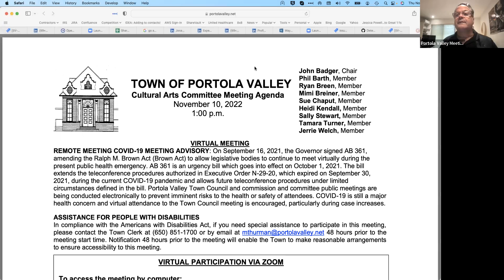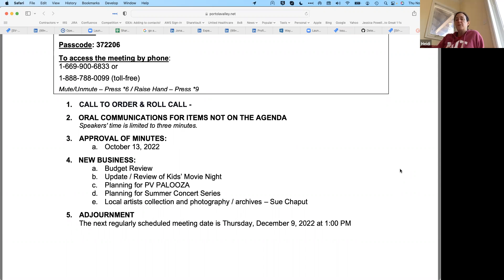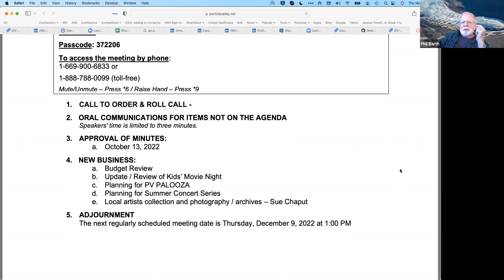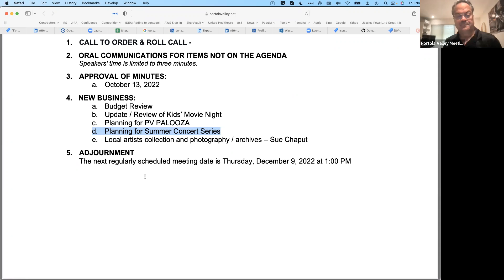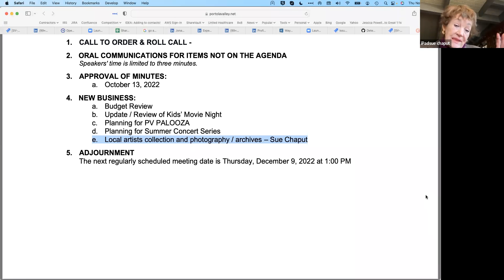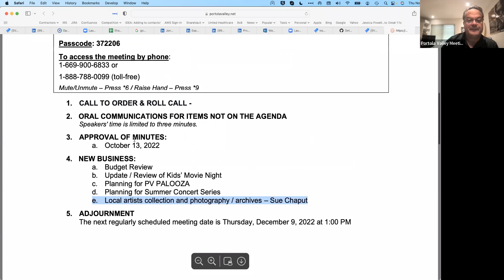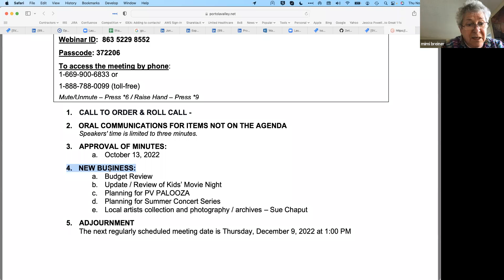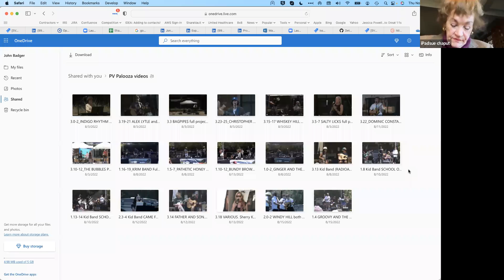Cultural Arts Committee Meeting Nov 10, 2022